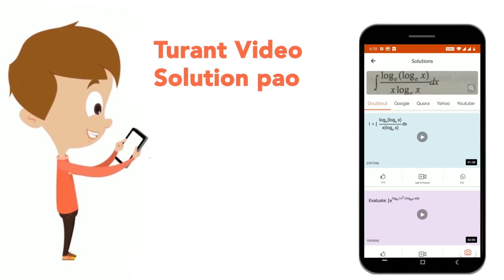एक घन की दो स्थितियाँ दी गई हैं । उसके आधार पर यह ज्ञात कीजिए कि दिए गए घन में अंक 1 के सामने कौ...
एक घन की दो स्थितियाँ दी गई हैं । उसके आधार पर यह ज्ञात कीजिए कि दिए गए घन में अंक 1 के सामने कौन - सा अंक पाया जाएगा ?
Class: 14
Subject: REASONING
Chapter: घन और पासा
Board:GOVT

👉 Have Any Query? Ask Us.